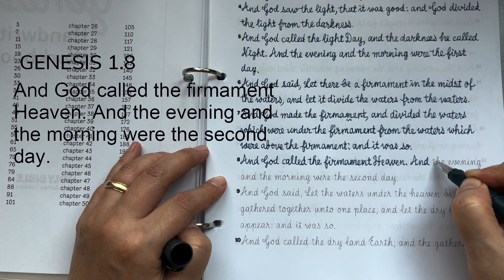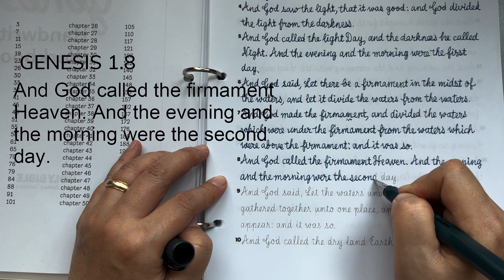1.8 GENESIS cursive handwriting / Holy Bible /KJV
Partita No. 1 in B-Flat Major, BWV 825: III. Corrente Glenn Gould